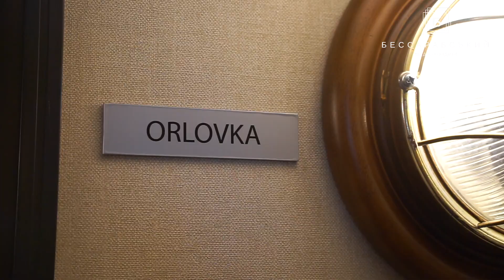Давно мечтали о круизе по Дунаю? Теперь есть такая возможность